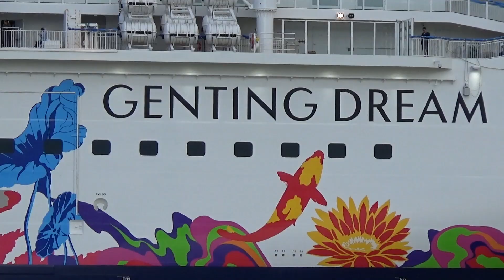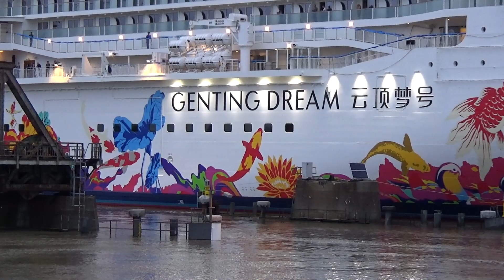GENTING DREAM Spektakuläre Ems-Überführung am 18.09.2016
Die Fahrt des neuen Kreuzfahrtschiffes "Genting Dream" von der Meyerwerft Papenburg Richtung Nordsee am 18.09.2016. Der Neubau ist 335m lang, 40m breit und ist hier vor und bei Weener zu sehen...

River Ems conveyance of the new Cruise vessel "Genting Dream" on Sep. 18, 2016 from the yard in Papenburg, Germany to North Sea.